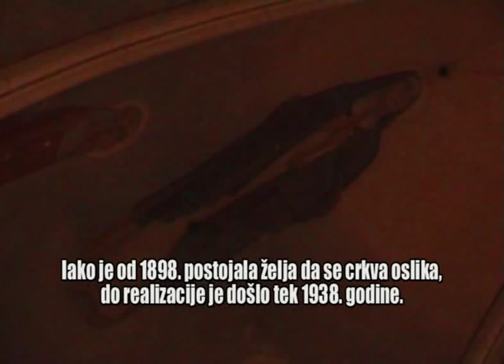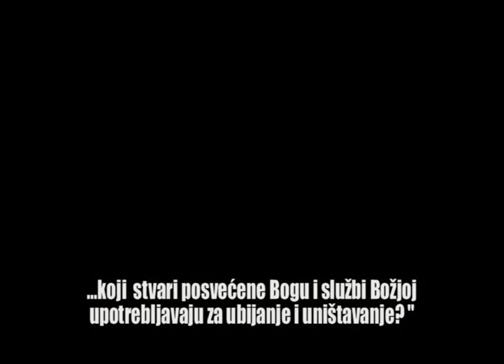Osječka katedrala - part 3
Edukativno dokumentarni film o ljepoti i putu nastanka Osječke gornjogradske crkve , koja je zbog svoje veličanstvenosti prozvana Osječkom Katedralom...

Kamera, scenario i režija: Dejan Bogunović i Tatjana Jandrić
Dizajn i tehnička potpora: Tatjana Jandrić
Produkcija: Udruga PUT, Osijek, 2007.

Film je ostvaren uz financijsku potporu Poglavarstva grada Osijeka, te samostalnim radom Udruge PUT.